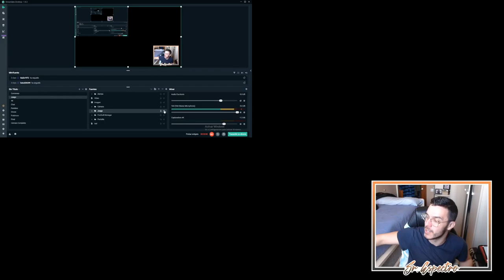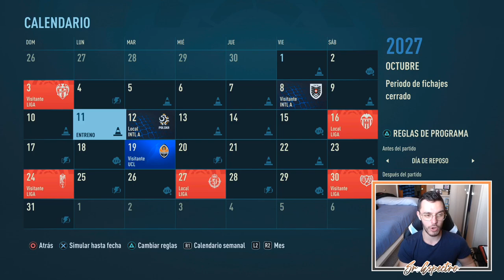⭐ EL AÑO DE HENDRICKX | MODO CARRERA FIFA 22 | REAL MADRID #80